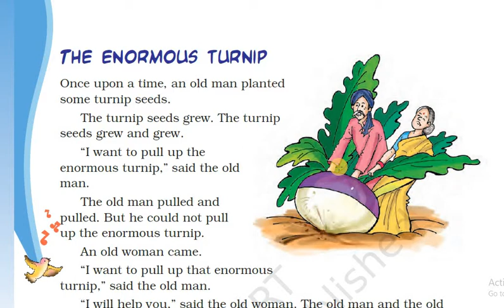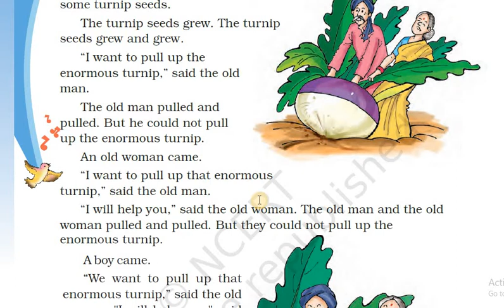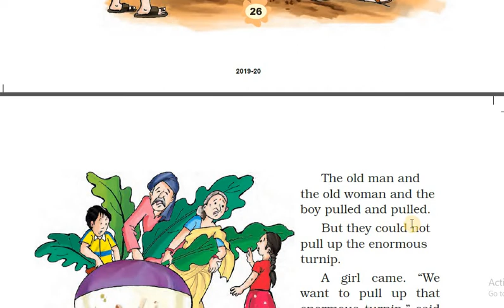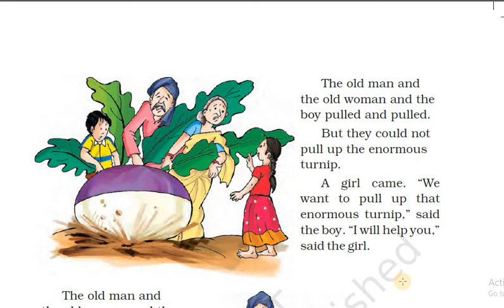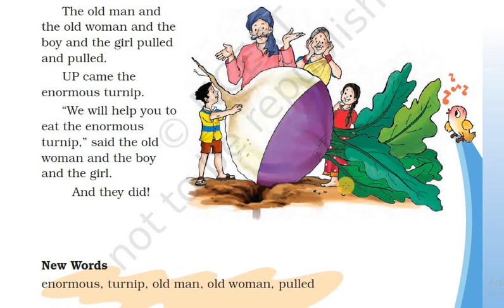Unit 3 The enormous turnip - explanation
Std 3 English Marigold